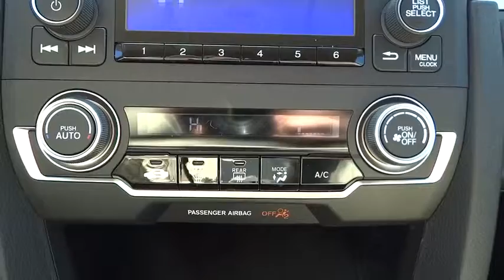2016 Honda Civic Oak Lawn, Orland Park, Chicagoland, Northwest Indiana, Joliet, IL 61133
2016 Honda Civic